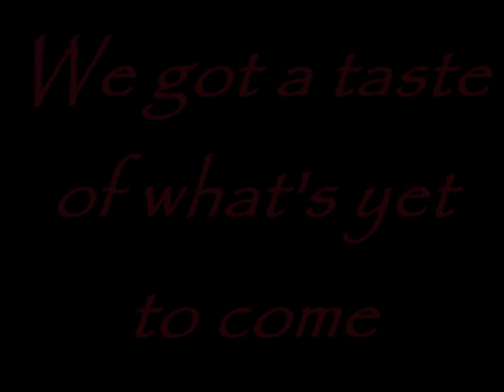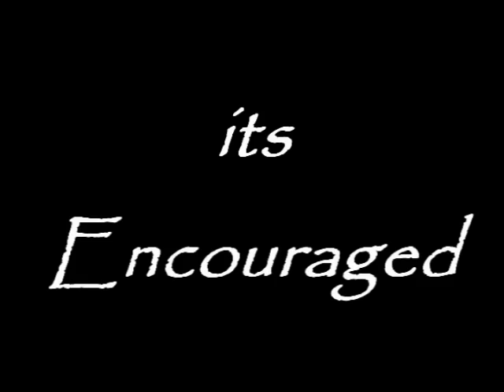CAW UWA Bloodshed CPV September 30th promo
Plus look forward to Assault ep 15 coming soon.

Extra Tags don't pay attention to this: RROD E74 error Bob Barker GM Breaking Point CAW UWA Assault pt. wrestling WWE TNA ECW ROH SCAW DWA UWO mariosthemaster TNAWrestling 2009 No Surrender predictions results pandemonium Mythbusters sex Violence Mike Rowe Dirty jobs DBZ franchise E3 smackdown vs raw 2010 Lonestarr022 Plaxico Burress NFL contract army navy troops soldiers warrior Angelina Love released Nigel Mcguiness Hulk Hogan preview show countdown Broly Raging Blast Samoa Joe Nation of Violence Bloodshed